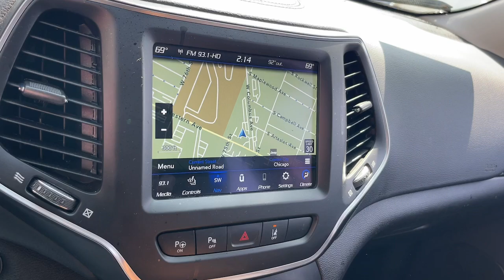2023 Jeep Cherokee Altitude Chicago, Matteson, Oak Lawn, Orland Park, Countryside IL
Pre-Owned 2023 Jeep Cherokee Altitude available at Western Avenue Nissan located in 7410 S Western Ave, Chicago, IL, 60636.

Can you see yourself in the  2023  Jeep Cherokee.  The Jeep Cherokee: The stylish midsize SUV with sleek lines, ample cargo capacity, rich interior appointments, and advanced technology that keeps you safe and secure. These are just some of the great options this vehicle comes with: Heated Steering Wheel
, Apple Carplay®/Android Auto®, Keyless Entry, Navigation System, Back-Up Camera, Power Passenger Seat, Satellite Radio, Heated Mirrors, Power Liftgate, Fog Lamps. Rugged, off-road cargo hauler meets refined, connected SUV in the Cherokee. Drive it today.